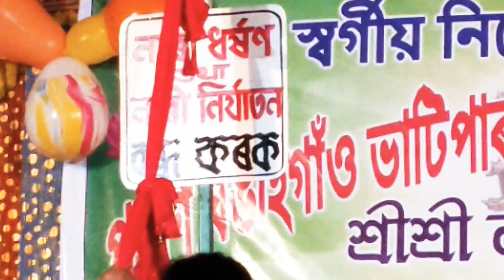Okuwa pokuwa||Assamese song || dancer nitisha nath